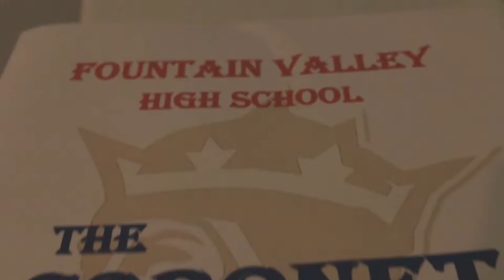Coronets DVYB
By: Krystal Le